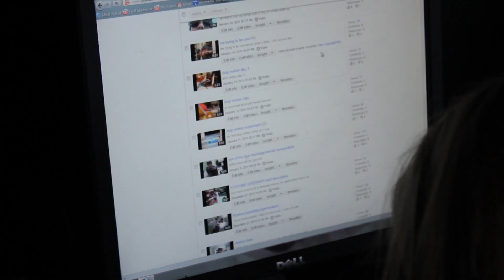Epic Ninja Fight episode 2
Thanksgiving special i hope you enjoyed this video it was a lot of fun to make and i hope you all have a happy thanksgiving even if you don't live in the USA